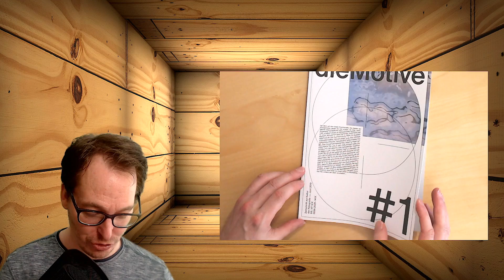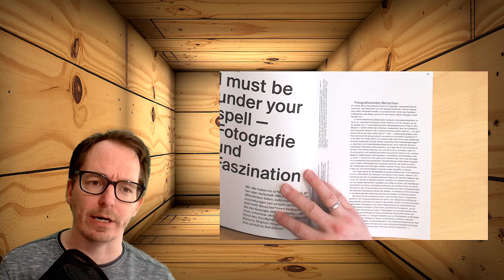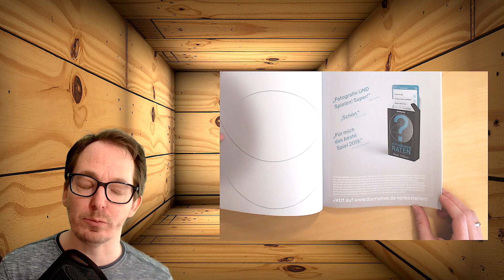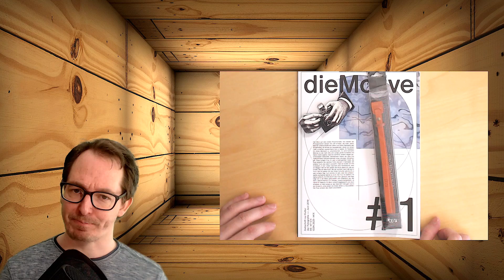Unboxing Kwerbox: Plötzlich keine Lust mehr zu fotografieren I Lomtro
Es gibt eine neue "Kwerbox" die mich erreicht hat und die packen wir heute gemeinsam aus. Dabei unterhalten wir uns doch mal über die plötzliche Lustlosigkeit am Fotografieren.
Was es damit auf sich hat, erzähle ich Euch im Video.

☝🏻Lomtro setzt sich aus den Wörtern Lomography und Retro zusammen.

🔴MEIN YOUTUBE EQUIPMENT🔴
🖼 Mein Greenscreen
🖥Mein Scanner
📸Meine Kamera 1
📸Meine Kamera 2
🎙Rode Mikrofon
🎙Mikro 2
🔭Vlog Stativ
🐈Micro Muff
💼Kamera Tasche M50

➤ Möchtest Du mir folgen?

🔹Bringe Dich aktiv mit ein und tausche Dich mit der Community auf meinem Discord-Server aus

Wie hat euch das Video gefallen? Ich freue mich sehr darüber!

Vielen Dank für's Schauen und bis zum nächsten Video.

Euer Lomtro